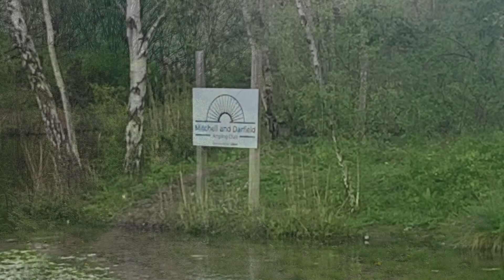Darfield pit pond@kennethgriffiths9921